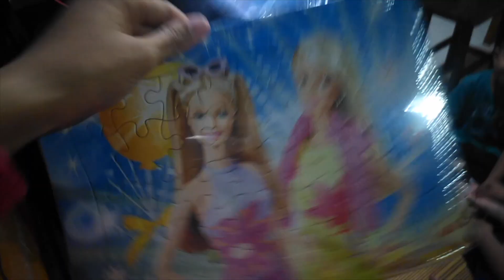Family Day 2018 | part 2